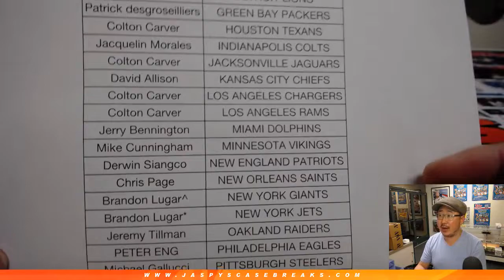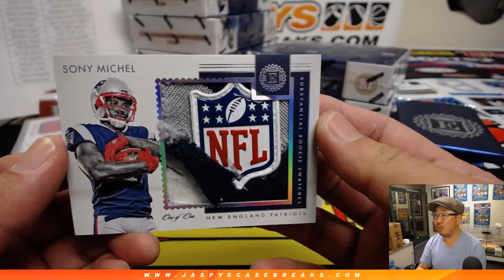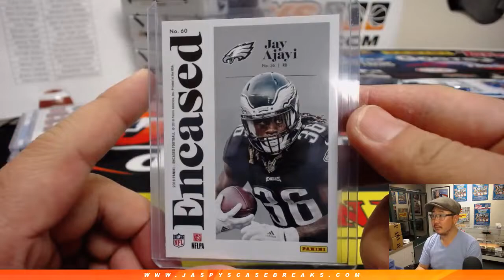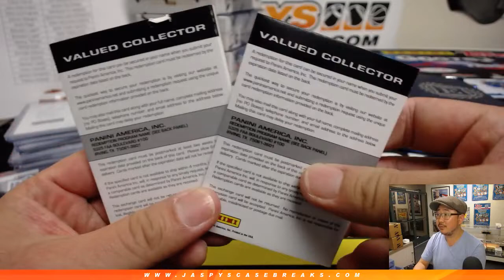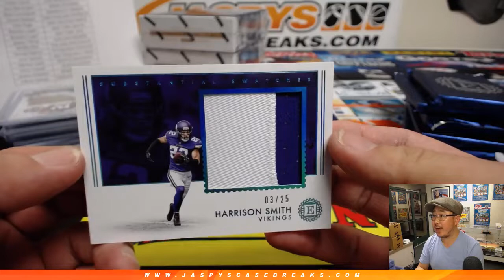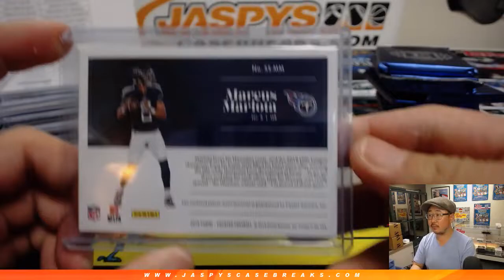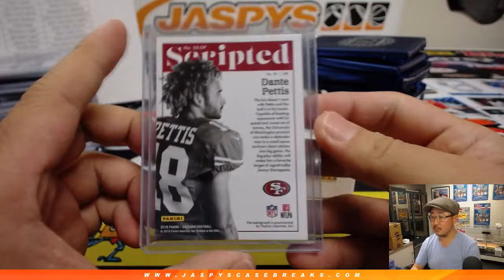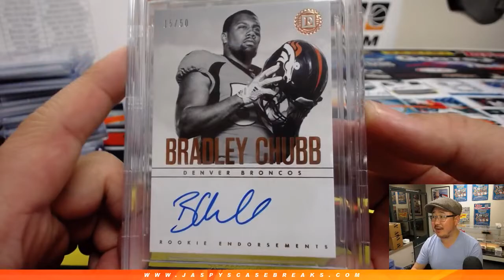F, 03/08/19 || 8Box PYT #3 || 2018 Panini ENCASED Football (NFL)